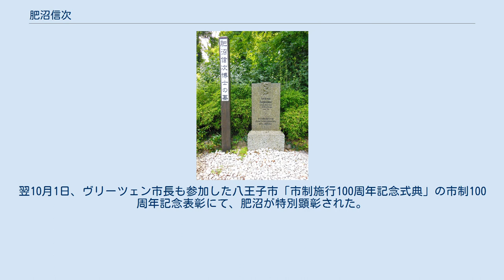肥沼信次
肥沼 信次（こえぬま のぶつぐ、1908年10月9日 - 1946年3月8日）は、日本の医学者。
第二次世界大戦後のドイツで医療活動に尽力し、現地で病没した。
ヴリーツェン市名誉市民、フンボルト大学ベルリン医学博士。
 肥沼信次の墓 1908年、東京の八王子の外科医・肥沼梅三郎とハツの次男（長男とも）として生まれる。
父・梅三郎は済生学舎に学んだ軍医で、八王子市中町で医院を開業していた。
信次の妹の梅治はのちに、子爵で日本医科大学細菌学研究所員の花園公栄に嫁いだ。
 東京府立二中（現立川高校）を卒業後医学を志し、日本医科大学から東京帝国大学放射線研究室へと進み、1937年、日本政府の国費留学生としてドイツに渡り、ロベルト・コッホ研究所を経てベルリン大学医学部放射線研究室の客員研究員となる。
実験と研究に打ち込み、1944年には同大医学部研究補助員として採用され、ベルリン大学医学部で東洋人として初の教授資格を取得。
ベルリン陥落直前、日本大使館がバート・ガスタインに避難させた在留邦人のための帰国船の乗船リストに肥沼の名前もあったが、当日姿を現さず消息が途絶えた。
 肥沼はドイツ軍人の未亡人母娘とともにベルリンから東北部の町エーベルスヴァルデに避難していたが、第二次世界大戦後、ドイツ占領ソ連軍が創設した隣町のヴリーツェン（Wriezen）の伝染病医療センター初代所長を命じられ、ドイツ人医師不在となった同地でチフス・コレラなどの疾病対策に力を尽くした。
だが自身もチフスに罹患し、1946年3月8日、37歳で死去した。
戦後消息を問い合わせた家族のもとに、1960年になって赤十字から死亡通知が届いた。
 1989年に朝日新聞にコエヌマ・ノブツグを尋ねる記事が載った。
ヴリーツェン近郊の郷土博物館館長が地元で亡くなった日本人医師コエヌマに興味を持ち、アレクサンダー・フォン・フンボルト財団の研究所長経由で村田全が問い合わせたものだった。
これに信次の弟・栄治が答えて交流が始まり、1992年にヴリーツェン市は肥沼に名誉市民の称号を与えた。
1994年には同市で記念式典が開かれ、伝染病医療センターのあった市庁舎前に大理石の記念銘板が設置された。
死の間際に信次が「桜が見たい」と言い残したという看護婦の言葉を受け、弟の栄治が100本の桜の苗木を同市に贈った。
現在市内にはドクター・コエヌマ・ビーチパークと名付けられた運動施設がある。
 肥沼の活動が縁となり、2017年7月10日、八王子市長らがヴリーツェン市を訪問して友好交流協定を結んだ。
同年9月3日には生家跡に建てられた肥沼の顕彰碑が八王子市に寄贈された。
同年9月30日には、ヴリーツェンのウベ・ジーベルト市長がこの顕彰碑や肥沼の墓所を訪れた。
翌10月1日、ヴリーツェン市長も参加した八王子市「市制施行100周年記念式典」の市制100周年記念表彰にて、肥沼が特別顕彰された。